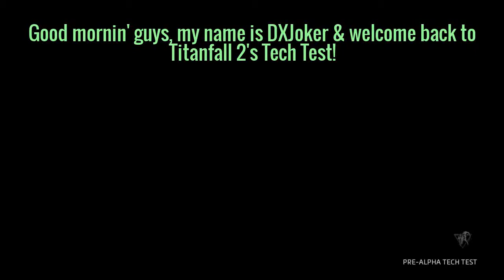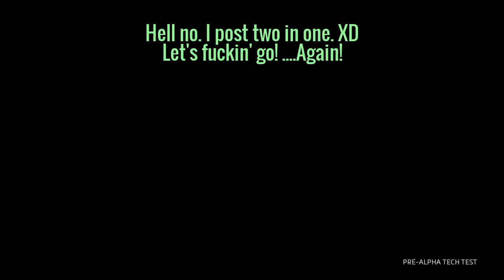2 For 1!? | Titanfall 2 Tech Test #9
I'm going again... again in the Titanfall 2 Tech Test. It's time for big fuckin' robots & gun toting pilots!
This is a closed Pre-Alpha Tech Test.